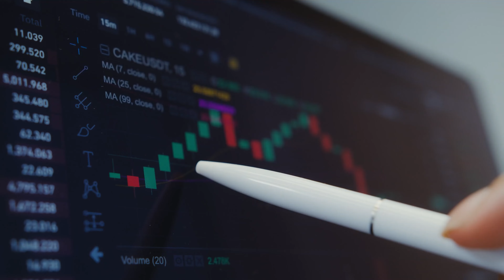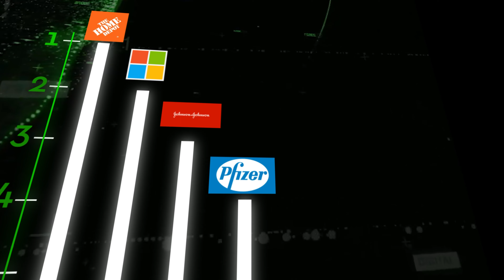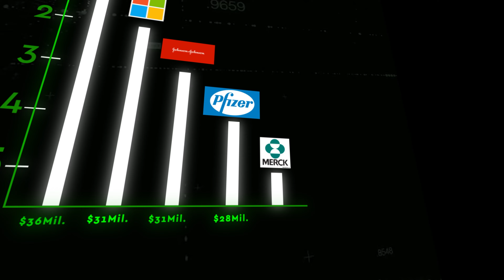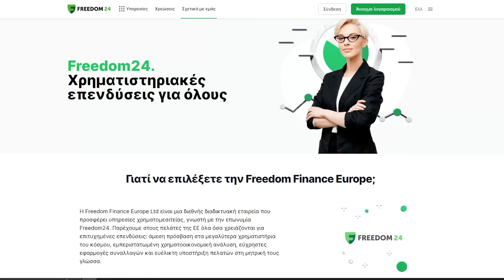Ο ΚΑΡΧΑΡΙΑΣ της Wall Street - Kevin O’Leary | Ανάλυση Portfolio #10 - Powered by Freedom24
Θέλετε να φτιάξετε το χαρτοφυλάκιο του Kevin O’Leary με την καλύτερη Χρηματηστηριακή στην Ελλάδα; Το Business Review χρησιμοποιεί την πλατφόρμα Freedom24 της Freedom Finance!

📈 Ανοίξτε έναν δωρεάν λογαριασμό μέσω του συνδέσμου μας για να λάβετε ένα επιπλέον μπόνους (ισχύει για άτομα άνω των 25 ετών).

Γιατί επιλέγουμε τη Freedom 24;

Ο broker είναι 100% θυγατρική της εισηγμένης εταιρείας στον NASDAQ (FRHC). Η Freedom Finance είναι αξιόπιστη και διαφανής και ελέγχεται από την CySec, την Bafin και την SEC.
- Πρόσβαση σε Χρηματιστήριο Αθηνών, Παγκόσμια Χρηματιστήρια ΕΕ, ΗΠΑ και Ασίας.
- Δυνατότητα αγορών για ΝΕΕΣ μετοχές σε τιμή IPO.
- Λογαριασμός ταμιευτηρίου με ετήσιο επιτόκιο 3% (USD) και ημερήσια απόδοση τόκων.
- Δωρεάν μπόνους για νέους πελάτες (άνω των 25 ετών).

Θέλετε να αρχίσετε να επενδύετε με τους καλύτερους όρους στην Ευρώπη; Ανοίξτε έναν δωρεάν λογαριασμό μέσω του συνδέσμου μας για να λάβετε ένα επιπλέον μπόνους (ισχύει για άτομα άνω των 25 ετών). ⬇️

*Η επένδυση είναι ρίσκο. Οι προβλέψεις και οι προηγούμενες επιδόσεις δεν είναι αξιόπιστοι δείκτες μελλοντικών επιδόσεων. Είναι σημαντικό να κάνετε την ανάλυσή σας πριν κάνετε οποιαδήποτε επένδυση.

Η Εταιρεία διατηρεί το δικαίωμα να προχωράει σε αλλαγές σε όλα τα προϊόντα, τις προμήθειες, τα έξοδα και τις αμοιβές και οι πληροφορίες σχετικά με αυτές τις αλλαγές θα αναρτώνται στον ιστότοπο της Εταιρείας.

🤝Σε συνεργασία με την Freedom Finance

Project Management: Χάρης Αθανασίου
Έρευνα - Σενάριο: Δημήτρης Παντής, Χάρης Αθανασίου
Παρουσίαση: Άλεξ Απέργης
Σκηνοθεσία - Μοντάζ: Σταύρος Βαλκανάς